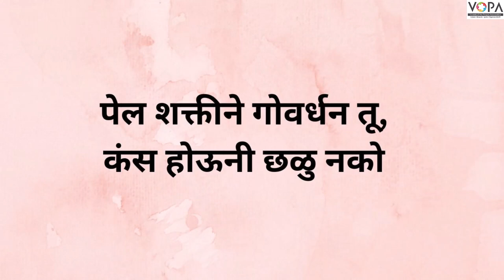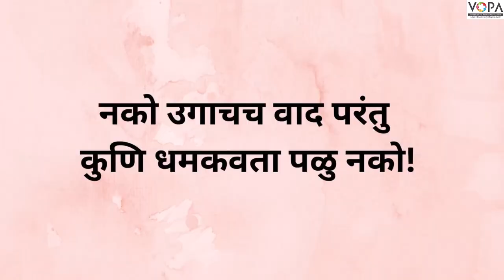९वी | मराठी | पाठ क्र.२०| आपुले जगणे... आपुली ओळख! | V7 | VSchool